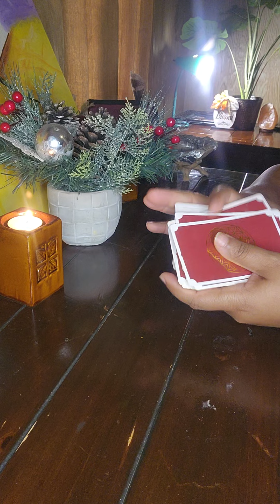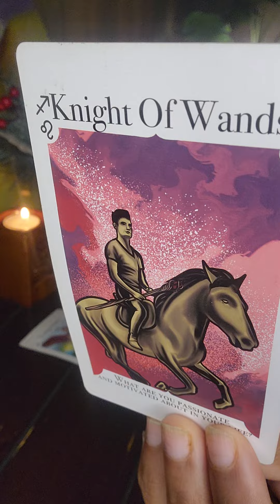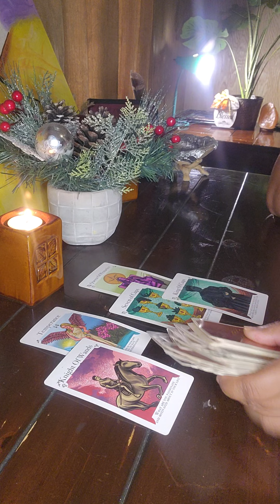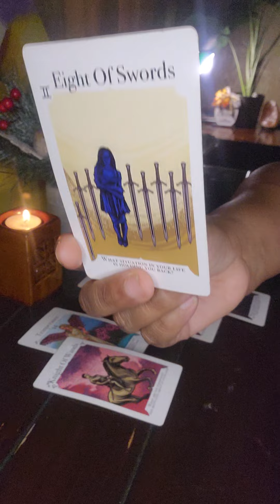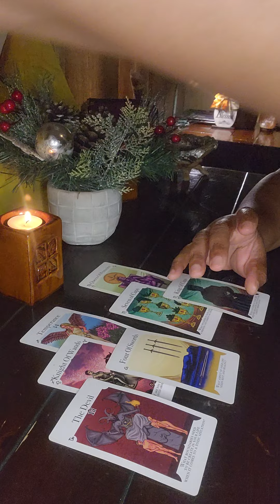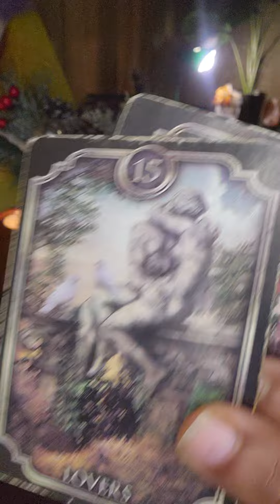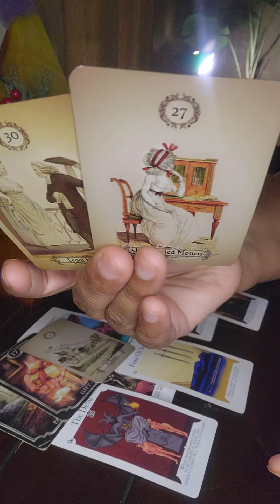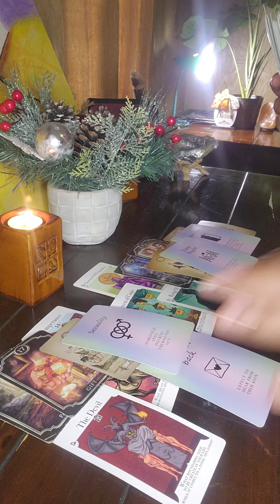Sagittarius ♐️ 🏹: Someone/something gets put to rest, you benefit and everyone is upset 😡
Haaappy Birthday Saggie♐️🏹! 🎂 🥳 Hope you all enjoy your bdays to fullest and wishing you all many more!!! 💃🏽🎁🕺🏽🎊